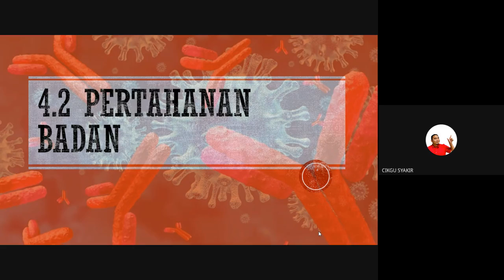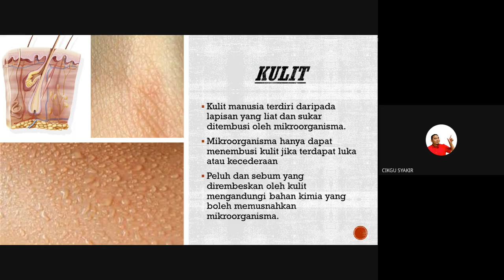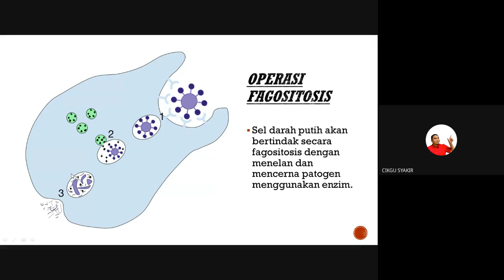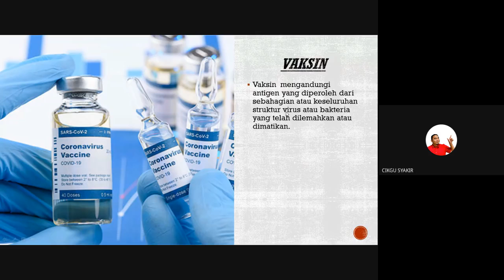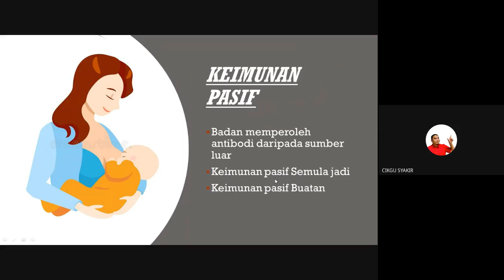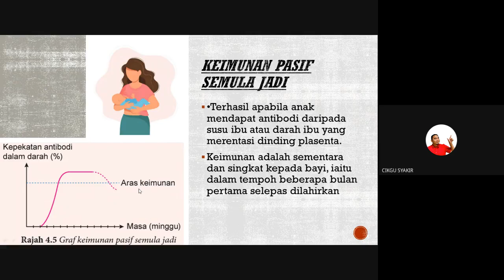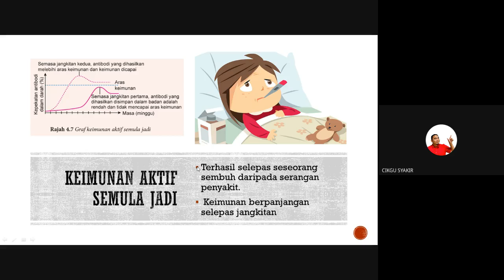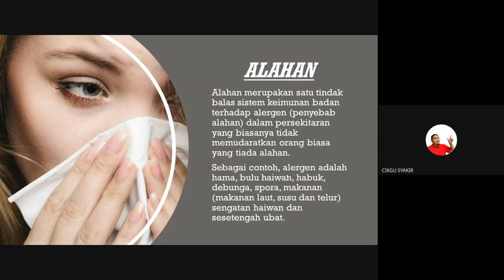4 2 KSSM Tingkatan 2 Sains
Rakaman PDPR Sains Tingkatan 2